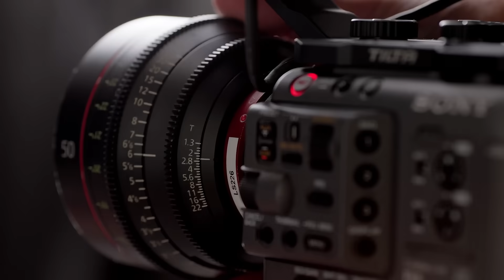Who would benefit from weight loss medications and who might not?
Professor Alex Miras discusses who might be most likely to benefit from weight loss medications and who might not.